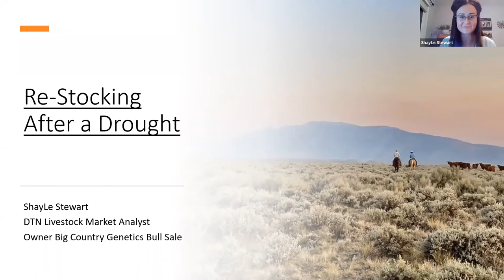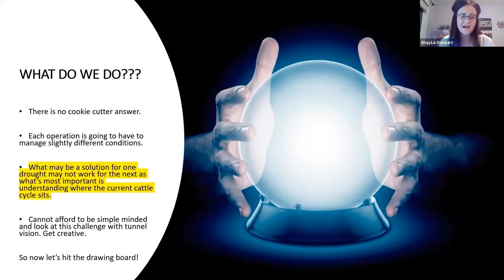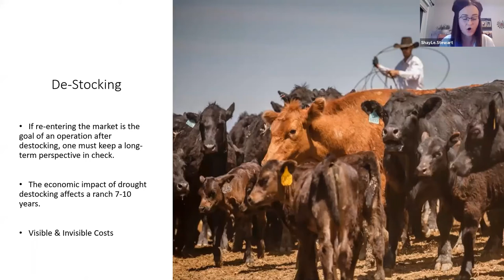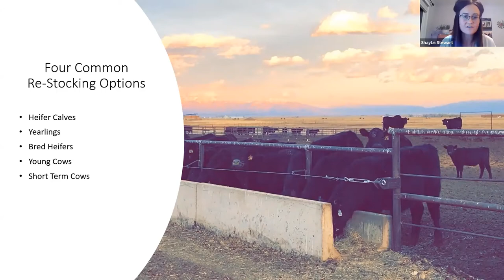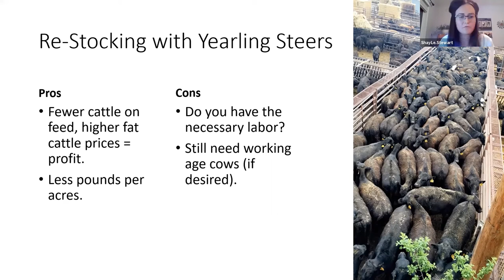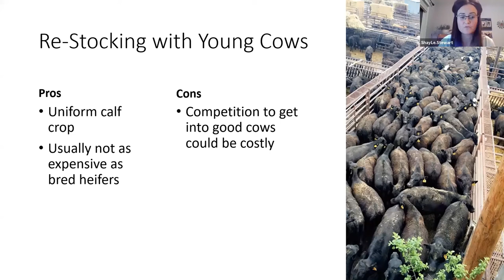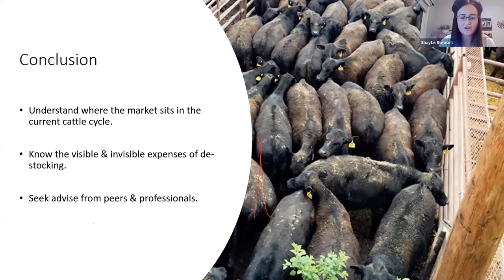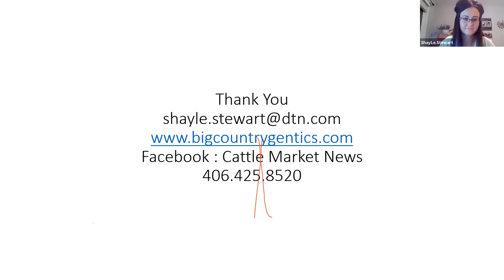Bonus Session 2: ShayLe Stewart - Restocking after Drought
As of mid-September 2021, every county in Montana was designated under drought conditions, with 98.7% under severe or higher conditions. More than 20% of the state is considered in an exceptional drought. Ranchers are making hard adjustments in response -- but what's on the other side of a drought?

DTN Livestock Market Analysist ShayLe Stewart will lead us through a series of considerations to help bring us back into economic and ecologic health after the drought. She'll examine market conditions and livestock classification options for re-stocking and discuss feeding forecasts. Join us for this special, timely Rural Resilience webinar session at 7 p.m., Tuesday, Nov. 2.